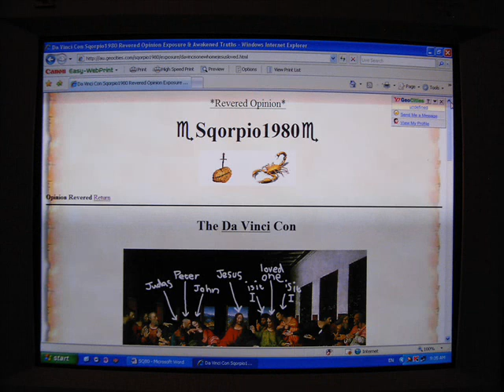Sqorpio1980 - Leonardo CODE 'Dan Brown' The Da Vinci Con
Sqorpio1980 expressing feelings and beliefs ranging from politics religion spirituality the new age gnosis prophecies and many other controversial subjects on YouTube as far back as 2007 to present